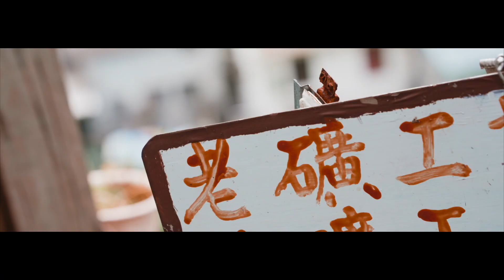【K麥拉】金瓜石礦山藝術季 閉幕影片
剪輯：Claire